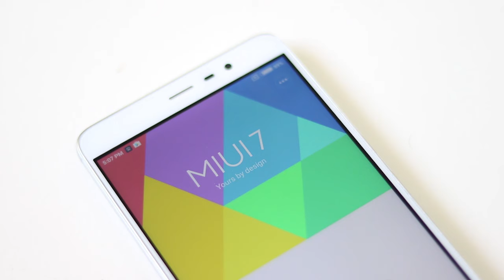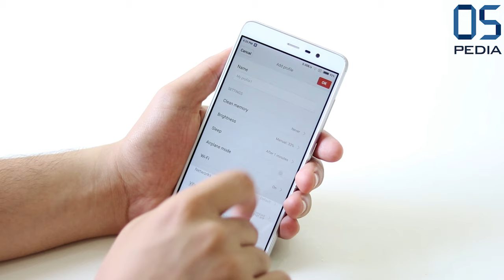8 خفايا و اضافات في ميوي & شاومي | Miui & xiaomi 8 Tricks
في هذا الفيديو نستغرض مميزات و اضافات روم ميوي الذي تعمل به هواتف شياومي
review for Xiaomi Miui  tircks
8 Tricks
8 مميزات و اضافات في روم ميوي
8 مميزات  و اضافات في هواتف شياومي
مميزات و اضافات روم ميوي
مميزات و اضافات هواتف شياومي
 Miui Review